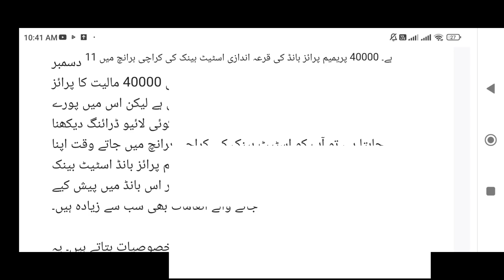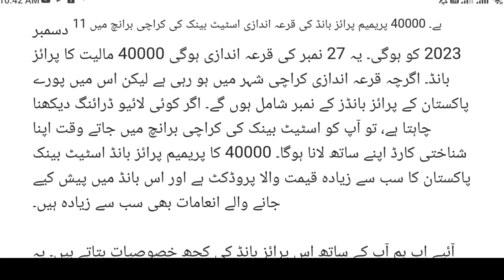40000 Prize Bond Result Today 11 December 2023 | 40000 Prize Bond Result Karachi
40000 Prize Bond Result Today 11 December 2023 | 40000 Prize Bond Result Karachi | Prize Bond Result

Prize Bond Today results
prize bond 25000 result today live
40000 prize bond result today
40000 prize bond result today
40000 prize bond draw result today
prize bond 40000 result today
bond 40000 result today
draw result 40000 today
40000 draw result today
40000 prize bond result today kohenoor tv
bond 40000 results